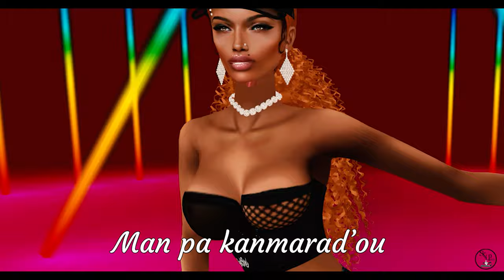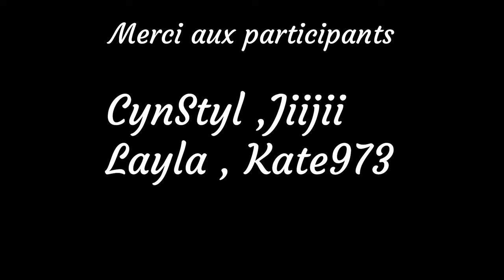Shaydees Ravet Dj Digital 2021 clip animé